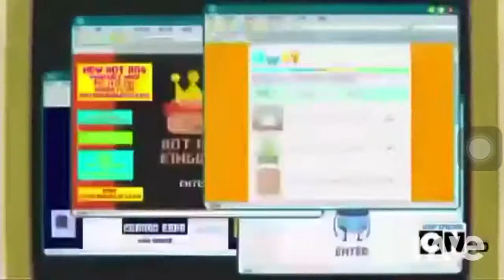The Amazing world of Gumball in Toys ROCKET